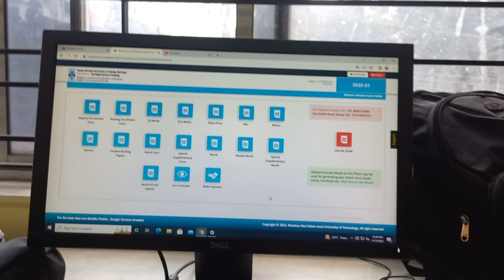Netaji Subhash Engineering College collegelife netajisubhashengineeringcollege Class Room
20221107_124059